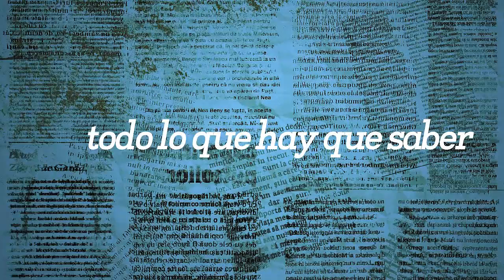JORGE LOPEZ Y EL PROBLEMA DE LA BASURA EN MORENO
El ex concejal y funcionario de la municipalidad de Moreno,  desarrollo toda una exposición de acuerdo a su experiencia sobre el tratamiento del problema de la basura. Preivatizada o municipalizada, la recoleccion de residuos, sera el tema candente en este tiempo próximo. Y resolver el problema para llevarle tranquilidad a los vecinos, de que se está haciendo lo mejor. Para ésto también es  necesario conocer más profundamente en problema, debatirlo suficientemente y trabajar muy conscientes sobre una solución duradera, que no deje lugar a dudas que es lo mejor para quienes habitamos este sufrido distrito del gran Buenos Aires.
Jorge Lopez participo en los años de la privatización del sistema de recolección de residuos, (1991) mas sus años de funcionario municipal hacen que tenga una experiencia que no debe dejarse de lado, en momentos donde se necesita la mayor inteligencia para resolver un tema que nos afectara hoy y seguramente en los próximos quince o veinte años.